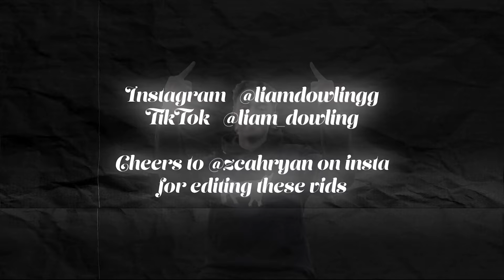American on Exchange in Australia ep4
Huge thanks to Zach my editor and videographer for helping make this so special.